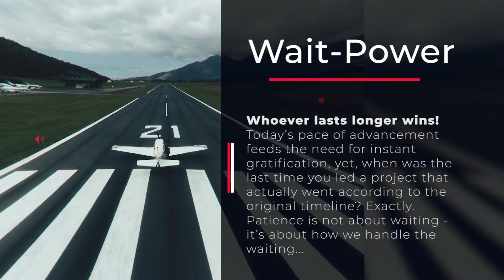Wait Power | Motivational Video | Business Tips, Sales Training